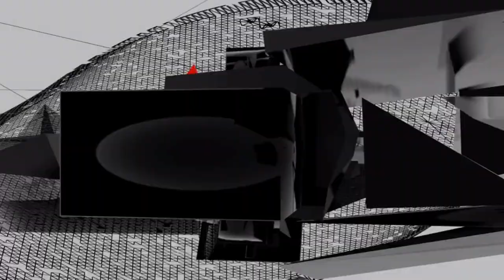CAR RACING Short video made in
the complete scene was made using Blender 3.6 and Unreal Engien 4.27.
All the processe are done in
Lenovo v15 G2 laptop model
intel i5 11th gen
8gb Ram
intel iris xe graphics
you can also follow me on